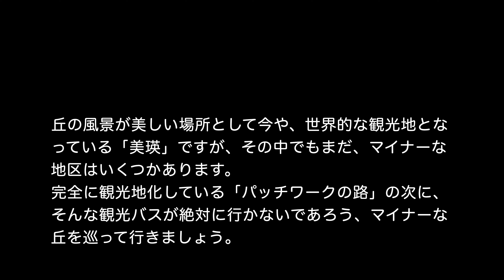「試される大地」で試されてみた '22 丘廻り編Vol.8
丘の風景が美しい場所として今や、世界的な観光地となっている「美瑛」ですが、その中でもまだ、マイナーな地区はいくつかあります。
完全に観光地化している「パッチワークの路」の次に、そんな観光バスが絶対に行かないであろう、マイナーな丘を巡って行きましょう。